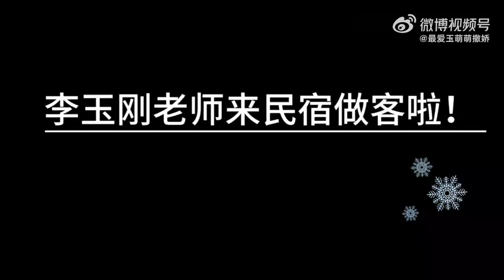小玉玉這週二居然去了內蒙古，是不是為了舞臺劇選演員去了。又是羨慕被檸檬的一天，小玉玉這是在吃什麼好吃的呢，腮幫子吃的鼓鼓的。但最讓人羨慕的還是最後的抱抱和合影，咋感覺。最愛玉萌萌撒嬌微博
小玉玉這週二居然去了內蒙古，是不是為了舞臺劇選演員去了。又是羨慕被檸檬的一天，小玉玉這是在吃什麼好吃的呢，腮幫子吃的鼓鼓的。但最讓人羨慕的還是最後的抱抱和合影，咋感覺像個大寶寶一樣，快點給我們找個二大娘抱抱還行。